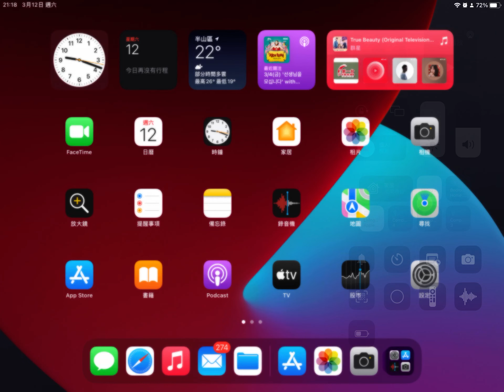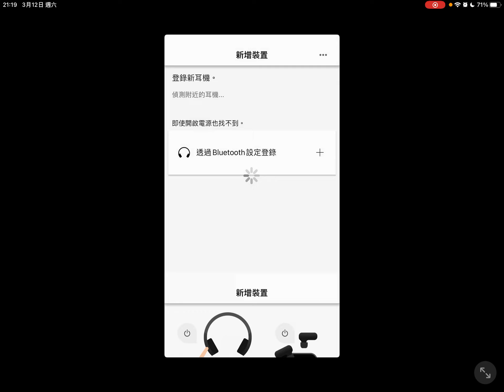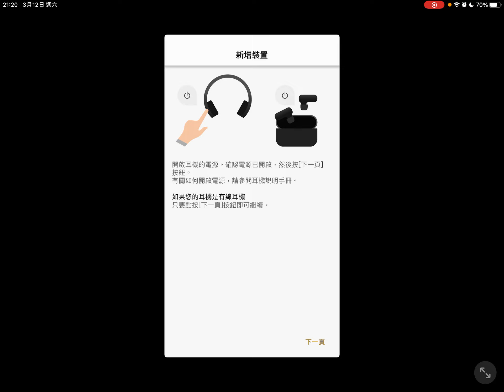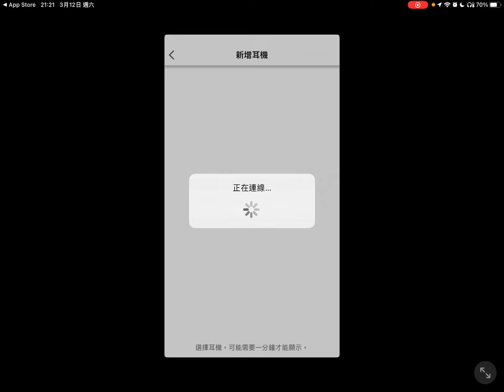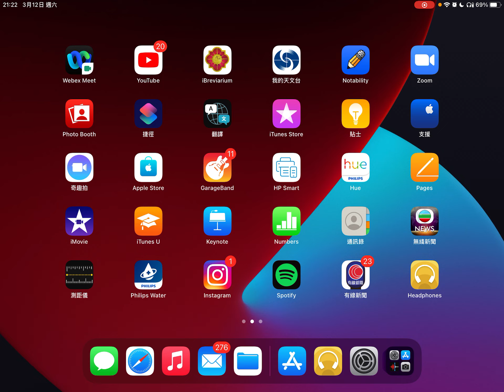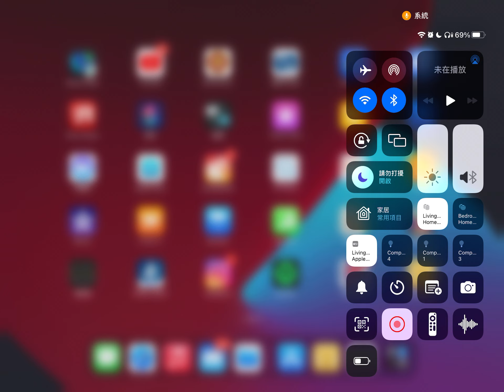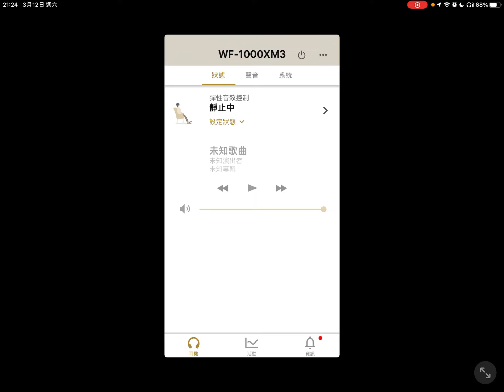Sony 耳機 setup